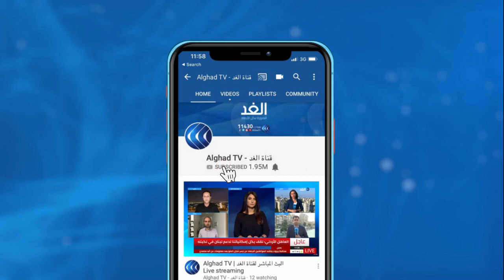مواجهة بين بنس وهاريس المرشحين لمنصب نائب الرئيس الأمريكي .. فما أهميتها؟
تعقد في مدينة "سولت ليك" بولاية يوتـــا المناظرة الانتخابية الوحيدة بين مايك بنس وكمالا هاريس المرشحين لمنصب نائب الرئيس الأمريكي. مناظرة اكتسبت أهميتها من احتمالية إلغاء المناظرة الرئاسية الثانية بين دونالد ترامب وجو بايدن في ظل موجة كورونا التي اجتاحت البيت الأبيض.. المزيد من التفاصيل يتحدث من واشنطن

مراسل الغد عمر محمد، مع ياسر رشدي، عبر الفقرة الإخبارية.